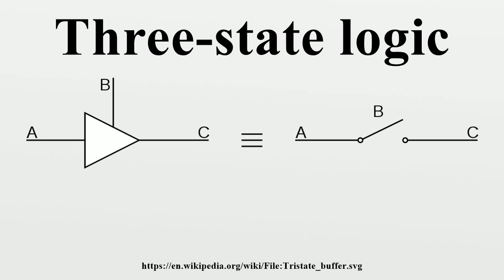Three-state logic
In digital electronics three-state, tri-state, or 3-state logic allows an output port to assume a high impedance state in addition to the 0 and 1 logic levels, effectively removing the output from the circuit.This allows multiple circuits to share the same output line or lines (such as a bus which cannot listen to more than one device at a time).

Image-Copyright-Info
Image is in public domain
Author-Info:   Traced by User:Stannered
Image-Copyright-Info